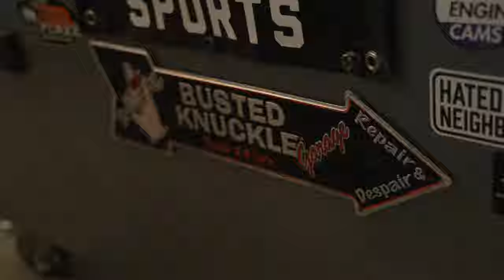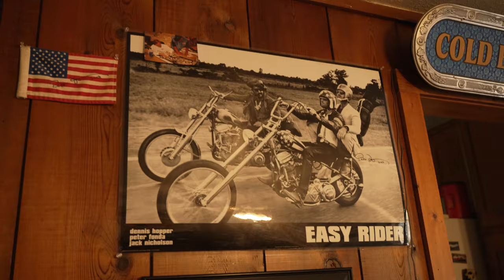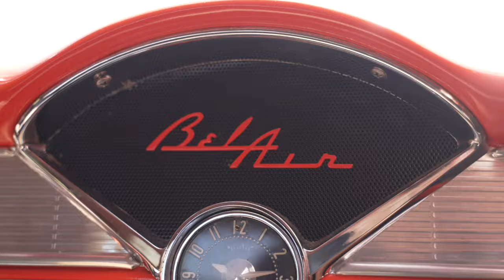Building, Racing, and Collecting Mini Bikes with Busted Knuckles Builds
Today, we meet up with the talented Rick & Brandi Watson @BustedKnucklesBuildsTexas as they show us their mini bike shop and showroom.  Mini bike builder, racer, and Youtuber, Rick stays busy turning wrenches while Brandi takes care of all the videos and photos.  This dynamic duo has a passion for keeping things vintage and fun.  Enjoy a sneak peak behind the scenes of Busted Knuckles Builds.